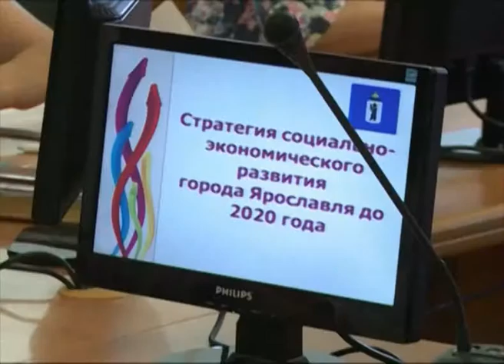Как будет развиваться Ярославль до 20 года?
Как будет развиваться Ярославль до 2020 года. Об этом говорили эксперты на заседании Президиума Стратегического совета.